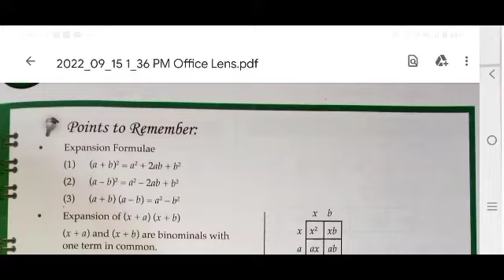8 Std || Maths || Lesson no 5 || Masker key || Vikas Smart || Master key || RSYTV Study ||SSC